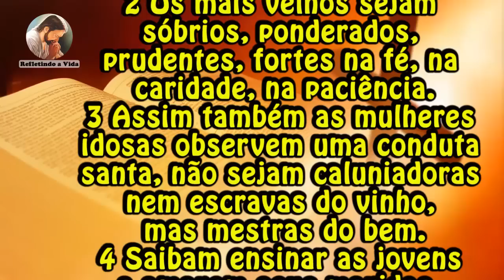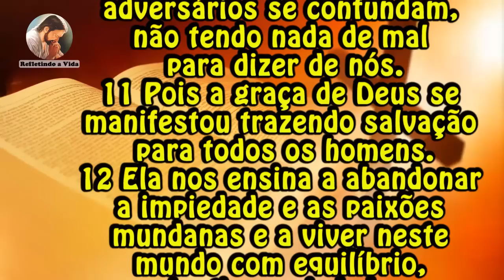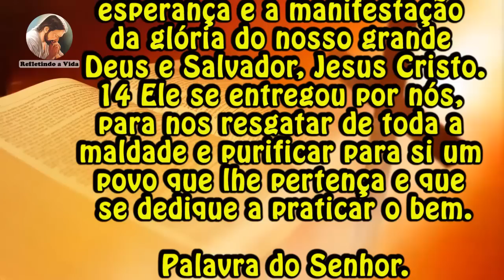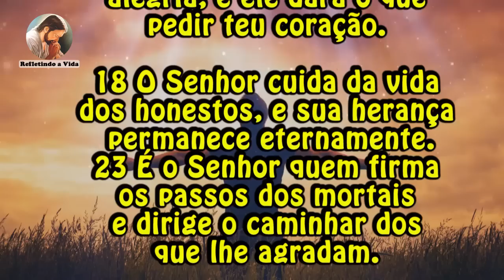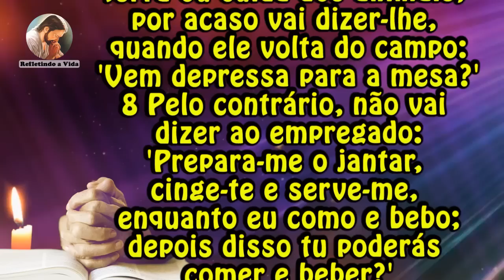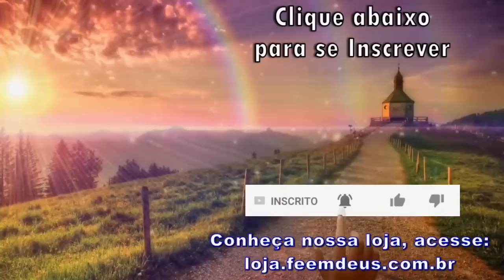LITURGIA DIA 08 DE NOVEMBRO - TERÇA-FEIRA DA 32ª SEMANA DO TEMPO COMUM - LITURGIA DIÁRIA EM ÁUDIO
08 de novembro de 2022 - Terça-feira da 32ª Semana do Tempo Comum

Liturgia desse vídeo:
00:00 - Oração Inicial;
00:20 - 1ª Leitura - Tt 2,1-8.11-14;
02:30 - Salmo - Sl 36(37);
03:33 - Evangelho - Lc 17,7-10:  "Somos servos inúteis; fizemos o que devíamos fazer.";
04:37 - Reflexão do Evangelho;
06:58 - Oração final;